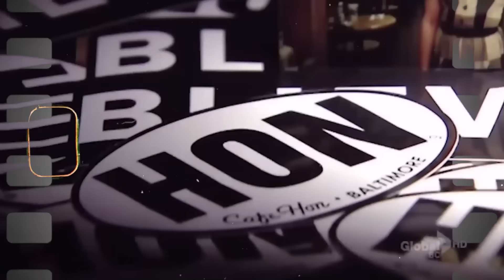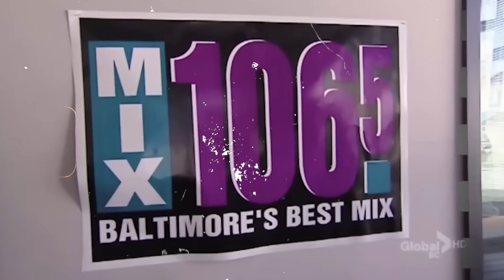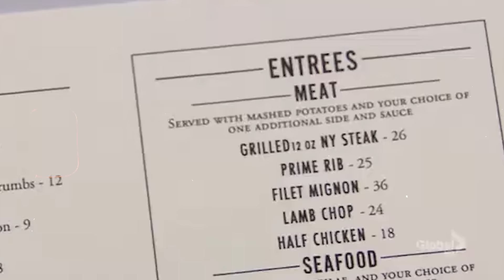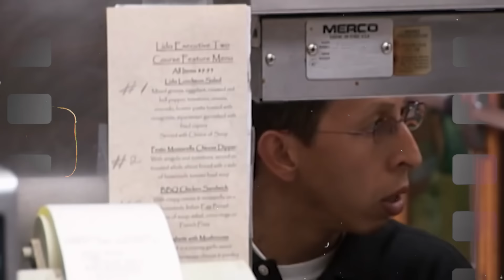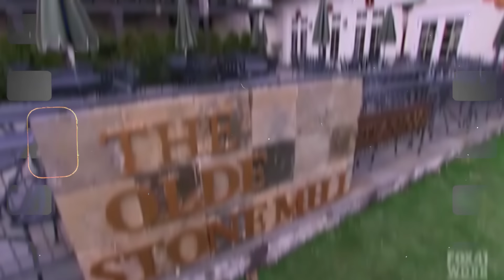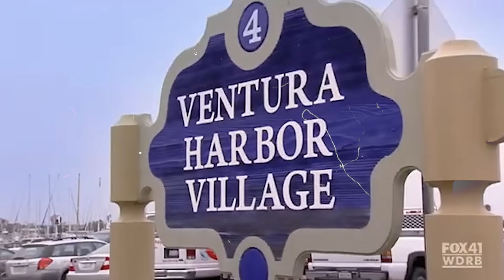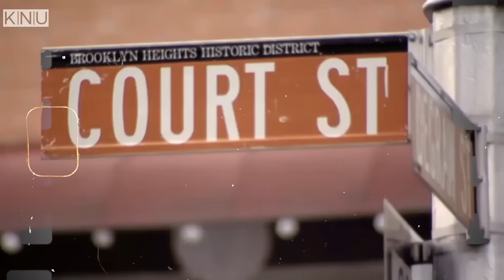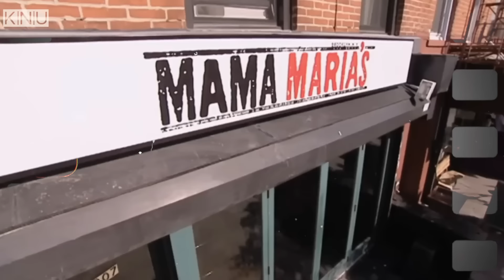15 Most Successful Kitchen Nightmares Restaurants Of ALL TIME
These are the 15 Most Successful Kitchen Nightmares Restaurants Of ALL TIME!

In these videos I like to cover a lot of Hell's Kitchen, MasterChef, Kitchen Nightmares, Hotel Hell, Bar Rescue and Gordon Ramsay topics such as Gordon Ramsay absolutely hating the food on Hell's Kitchen, MasterChef most disgusting dishes ever served, MasterChef most disgusting dishes and many other videos about MasterChef, Hell's Kitchen, Hotel Hell, Kitchen Nightmares, Bar Rescue, Ink Master and Gordon Ramsay.